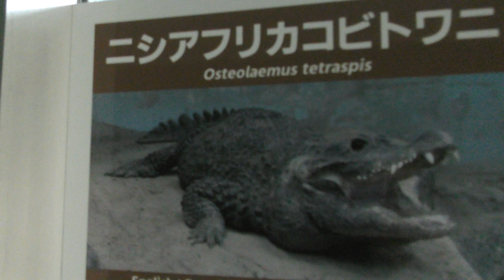ニシアフリカコビトワニ,広島市安佐動物公園,Dwarf Crocodile,Asa Zoo,Hiroshima,Japan